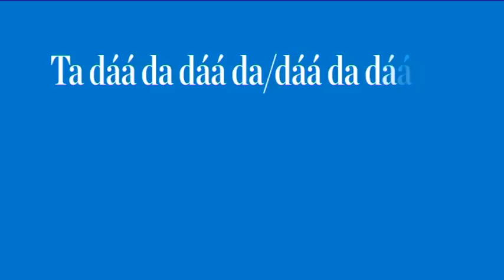Kateřina Chroboková na Pražském jaru / at the Prague Spring 2010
"Přiznám se, že se na koncert moc těším a jsem ráda, že jsem tuto příležitost dostala. Je to taková směs napětí, zodpovědnosti i radosti. To víte, že si velmi přeji, abych publikum zaujala a aby všichni odešli s krásným pocitem a zážitkem z hudby. Z programu, který jsem pro ně vybrala a sestavila." řekla serveru Opera Plus Kateřina Chroboková před svým koncertem na pražském jaru dne 22. května 2010. Celý rozhovor naleznete na stránkách "Opera Plus"
'I am really looking forward to the concert, and am delighted that I've been given this opportunity. I feel a mixture of tension, responsibility, and joy. I would love to grab the audience, so that they go home with a wonderful feeling from this music, from the programme I've put together,' said Kateřina Chroboková in an interview on the Opera Plus server before her Prague Spring concert on 22 May 2010. You can find the complete interview on the Opera Plus website.